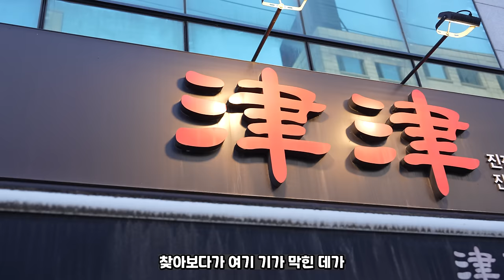짜장 탕수육 없는 중식당 서교동 진진 멘보샤,사오기에 맥주한잔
겉은 바삭 속은 촉촉한 멘보샤
차갑고 깔끔한맛이 일품인 샤오에 맥주한잔!!
오늘도 시원하게 잘먹었어요!!

이메일
인스타
jobswa